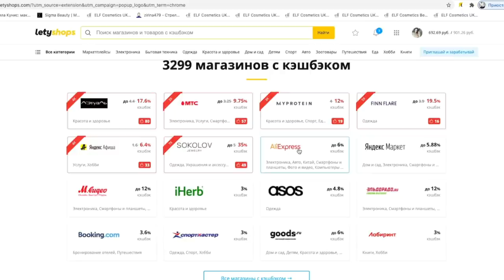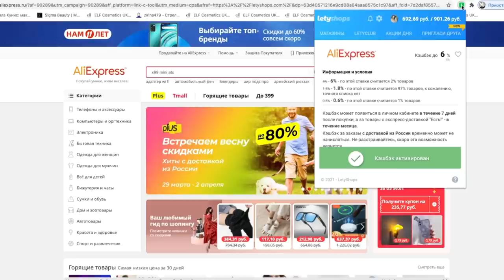УДАЧНЫЕ покупки с Aliexpress /10 крутых и классных товаров с Aliexpress Ч 1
- развивающая пирамидка монтесорри с человечками

- освещение для фото и видео

- зелёный костюм на параметры 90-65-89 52 кг и 168 см размер S

Давайте дружить:)